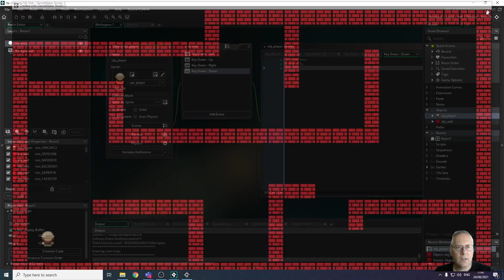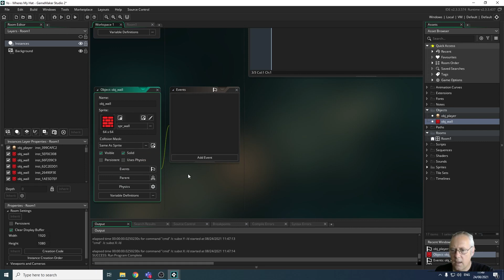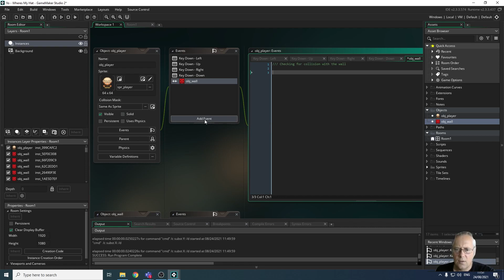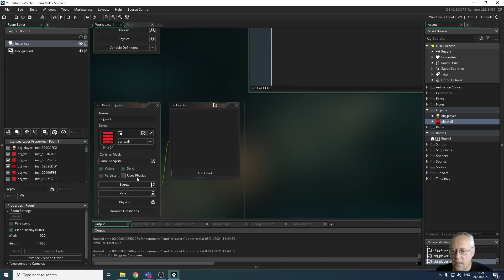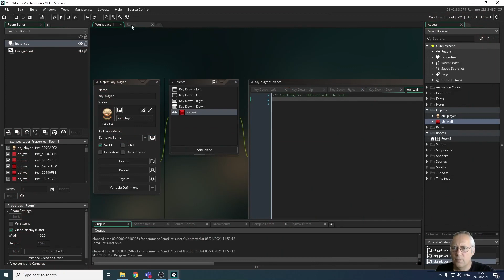6 - Dealing With Collisions with the Wall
This video will show you how to stop your playable character walking through walls.